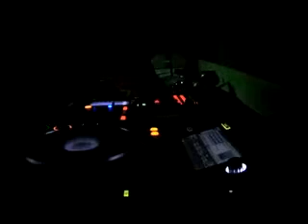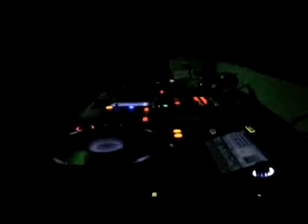IM YOUR TEADY BEAR (CLUB MIX)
Reupload from RAE2THEMOTHERFUCKEND